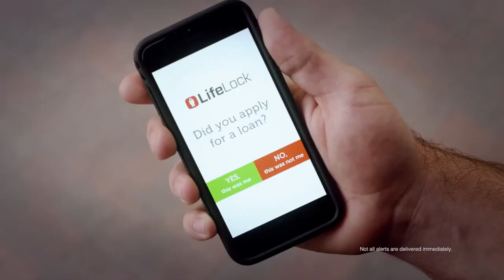Rachel Kylian (BANK REP.) in Washington Federal Commercial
About Rachel Kylian:

Rachel Kylian is a French actress, writer and producer. Her latest film credits include notably, Universal's comedy "Almost Christmas", the action thriller "Interpreters" directed by Michael Ryan, the romance “The Moment” directed by Panjapong Kongkanoy & Laddawan Rattanadilokchai, the Lifetime movie "The Wrong Man" and Sony Pictures’ “The Climb” directed by Michael A. Covino, the thriller "Lipstick" directed by Kimberly Conner and the comedy "Sunlight" directed by Nina Conti.

Kylian most recently co-starred in NBC's "Magnum P.I." and Max's "And Just Like That". Other TV credits include ABC family drama “Promised Land” directed by Félix Enríquez Alcalá. Other TV credits include the Apple TV+ series “Physical”, CBS drama series "FBI", STARZ’s drama series "Counterpart", and CBS reboot of "MacGyver”, among others. She will next be seen in BET+'s The Family Business New Orleans.

She is also a voice-over performer and recently dubbed the voice of Amanda Abbington in the movie "Crooked House". Her latest voice-over projects include Darren Aronofsky's "Mother!", TV shows "The Affair", "Criminal Minds: Beyond Borders”, “Red Oaks" and “The Marvelous Mrs. Maisel”, and she is the French voice for the app FitBit.